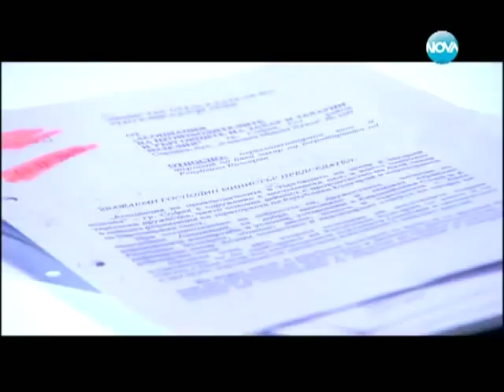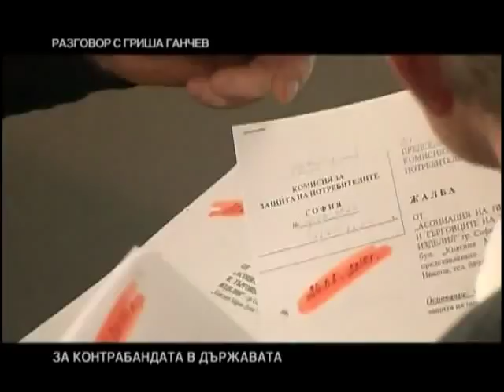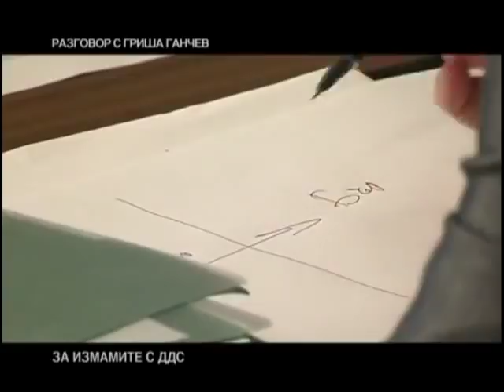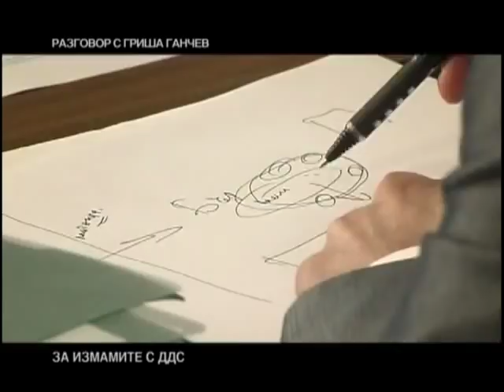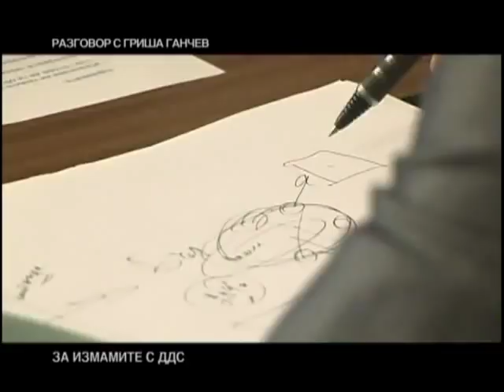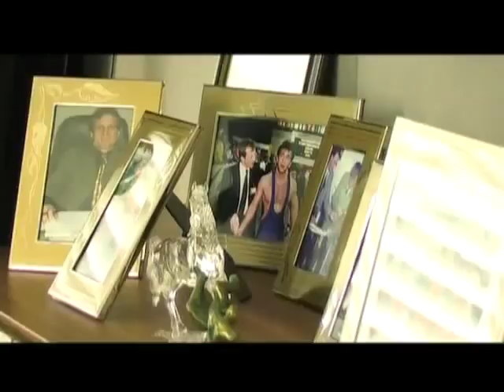Гриша Ганчев Сашо Диков за делаверата на века 1 3 млрд лв кражба! Нова Тв Литекс София, България